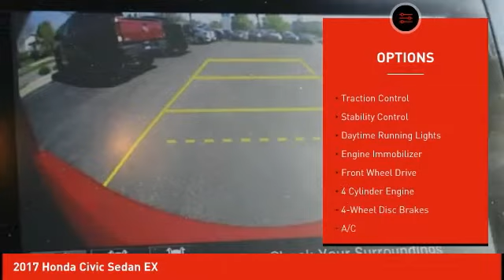2017 Honda Civic Sedan Schlossmann Honda City Inventory 10582A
2017 Honda Civic Sedan EX

3450 South 108th St.

2017 Honda Civic EX Local Trade, Bluetooth, Rear Back Up Camera, Odor Free Clean Interior, Purchased Here Serviced Here, Budget Friendly Car, One Owner. CARFAX One-Owner. Clean CARFAX.brbrCertified. Honda Combined Details:brbr * Transferable Warrantybr * 182 Point Inspectionbr * Powertrain Limited Warranty: 84 Month/100,000 Mile (whichever comes first) from original in-service datebr * Roadside Assistancebr * Roadside Assistance for the duration of the Certified Pre-Owned Limited Warranty. Up to two complimentary oil changes within the first year of ownership. SiriusXM 90-Day Trial (for HondaTrue Certified+ program), Vehicles purchased within New Vehicle Limited Warranty period: extends New Vehicle Limited Warranty to 4 years*/48,000 miles*. Roadside Assistance for the duration of the Certified Pre-Owned Limited Warranty. Up to two complimentary oil changes within the first year of ownership. SiriusXM 90-Day Trial (for HondaTrue Certified program)br * Limited Warranty: 12 Month/12,000 Mile (whichever comes first) after new car warranty expires or from certified purchase date (for HondaTrue Certified program), 60 Month/86,000 Mile (whichever comes first) from original in-service date, if purchased within new vehicle limited warranty period (for HondaTrue Certified+ program)br * Warranty Deductible: $0br * Vehicle Historybrbrbr31/40 City/Highway MPGbrbrAwards:br * 2017 IIHS Top Safety Pick (When equipped with Honda Sensing) * 2017 KBB.com 10 Most Awarded Brands * 2017 KBB.com Brand Image AwardsbrKelley Blue Book Brand Image Awards are based on the Brand Watch(tm) study from Kelley Blue Book Market Intelligence. Award calculated among non-luxury shoppers. Kelley Blue Book is a registered trademark of Kelley Blue Book Co., Inc.brAn Award-Winning, dealership you can trust! Winner's of American Honda's prestigious Presidents Award for 2016, 2017, 2018 & 2019, Honda Masters Circle award & the Council of Parts & Service Professionals award for 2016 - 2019.brWe have Spanish speaking staff in all departments, Se habla espanol. Serving Bayside, Beaver Dam, Beloit, Belvidere, Brodhead, Brookfield, Brown Deer, Burlington, Cedarburg, Columbus, Crystal Lake, Cudahy, Delafield, Delavan, East Dubuque, Edgerton, Elkhorn, Evansville, Fitchburg, Fort Atkinson, Fox Lake, Fox Point, Franklin, Freepor